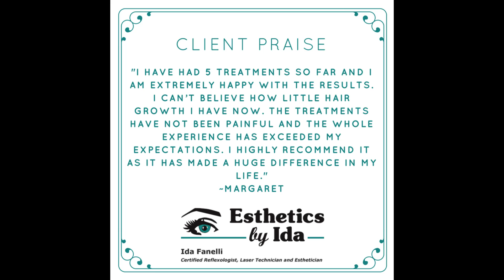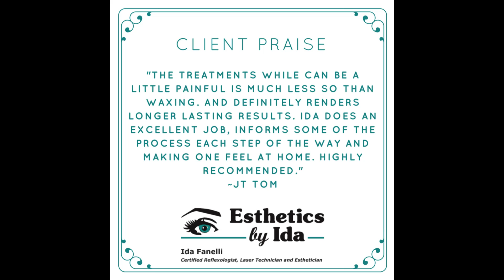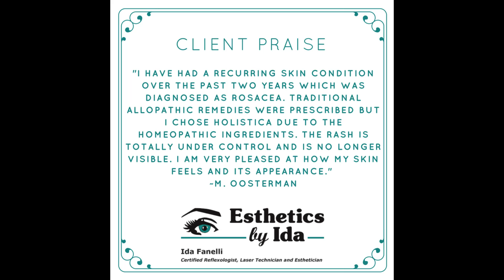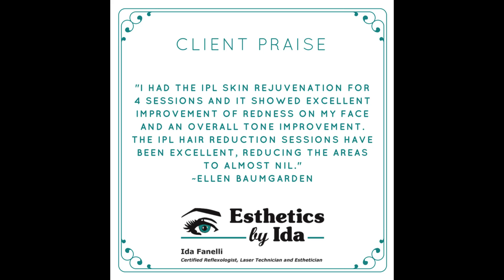Testimonials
Testimonials from various clients